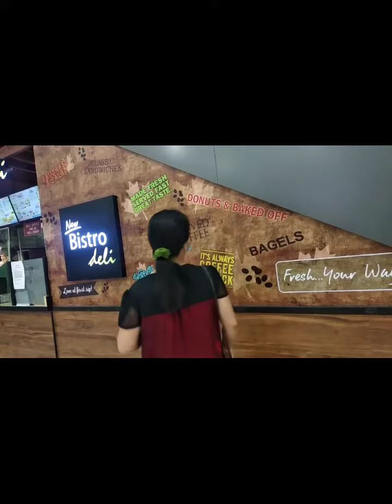Walking around at Robinsons Galleria South Laguna